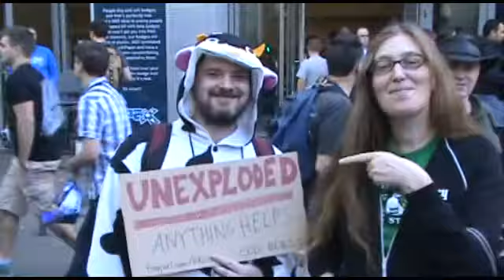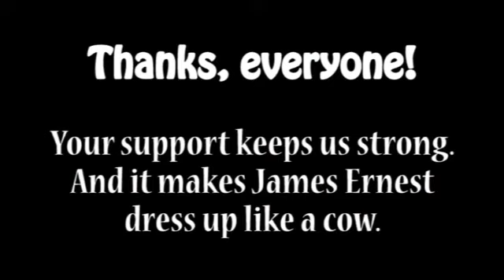Cow Stunt, Part 2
James Ernest explains the circumstances which led to his being dressed as a cow at PAX. Then, there is video showing the truth of it. No special effects wizardry was used to make this happen. He was, indeed, dressed up as a cow. This all makes sense if you were there.

James Ernest publishes tabletop games, design articles, and short fiction at Crab Fragment Labs